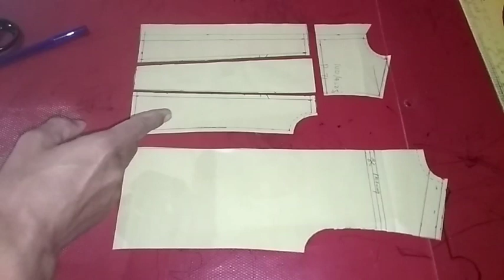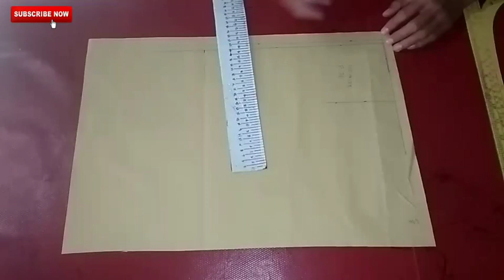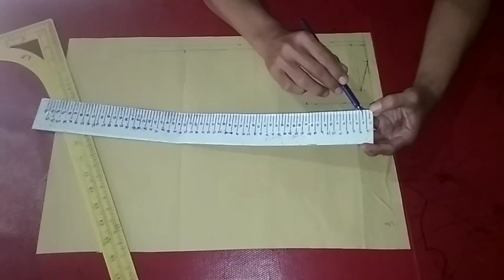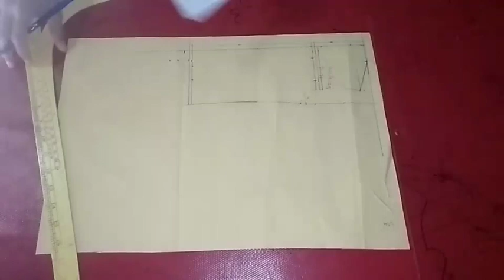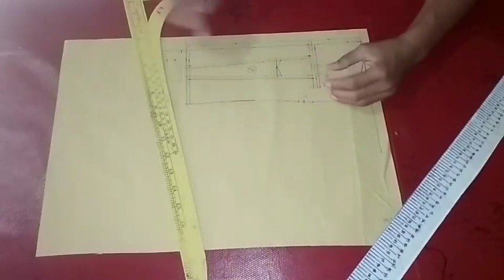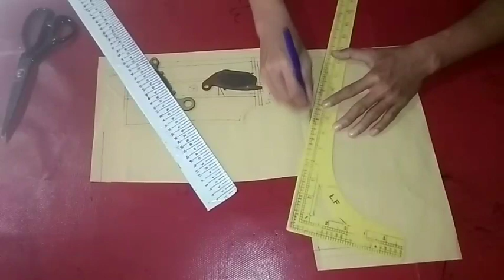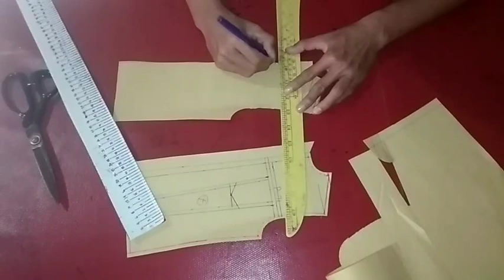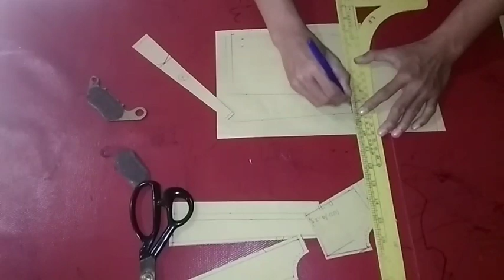Tutorial pola jaket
Tutorial pola jaket, cara membuat pola jaket levis dengan cara yang sangat mudah berikut penjelasan pecah pola nya juga dengan sangat mendetil